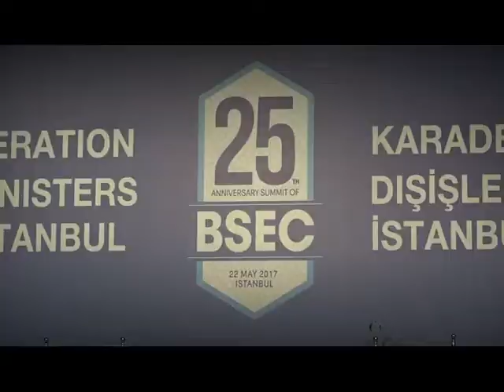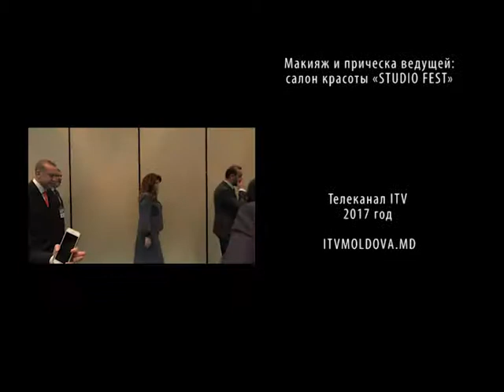Саммит ОЧЭС - 25 лет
Съёмочным группам нашего телеканала, разумеется не привыкать ездить за границу, в прошлом году проект особый статус побывал в Румынии, Болгарии, Италии и Северном Кипре. В этом году, сезон поездок мы открыли с Турции. В эксклюзивном порядке, в партнерстве с посольством Турции в РМ , наш телеканал прилетел в Стамбул, для того, чтоб освещать событие поистине международных масштабов: саммит по случаю 25 - летия образования  Организации Черноморского экономического сотрудничества , в котором должны были принять участие премьер  - министры и главы 12 государств  - стран участников...